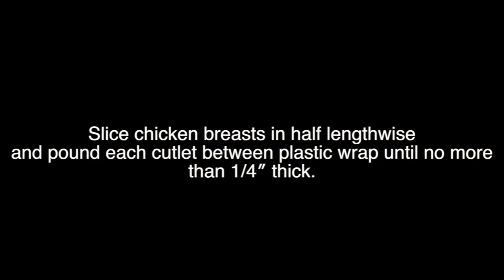Chicken Madeira | Cheesecake Factory Hack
Hi Dolls,

You know it on weekdays it's all about beauty but on weekends it's about feasting. Beauty and the Feast... get it??? lolz...

Anyways this dish is my ultimate fav at Cheesecake factory I never order anything else!

I hope you guys try to make it at home and let me know how you like it!

Happy Eating!